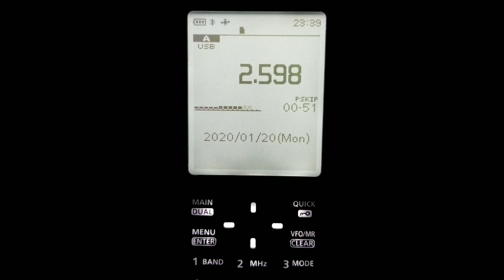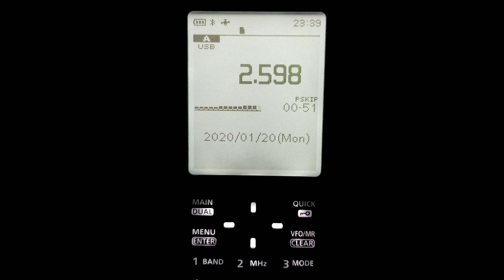NEWFOUNDLAND MARITIME FORECAST ON ICOM R30 1-20-2020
NEWFOUNDLAND MARITIME FORECAST (LES ESCOUMINS/PLACENTIA) HEARD ON THE ICOM R30.